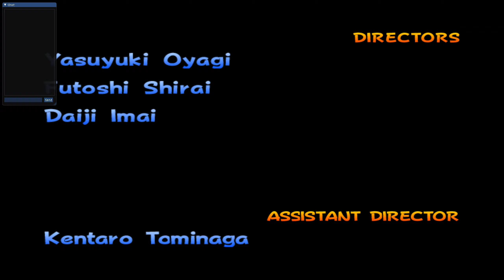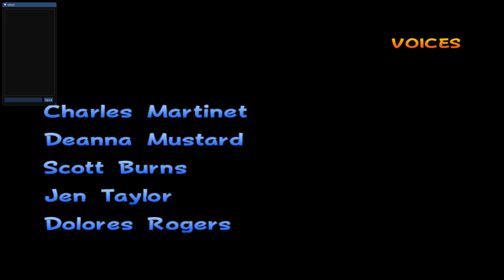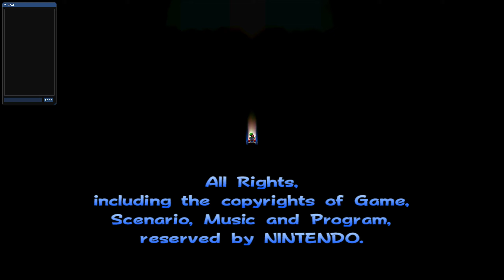Mario Kart Double Dash 2 player All Cup Tour - True Mod 7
Played with @caffiene101.